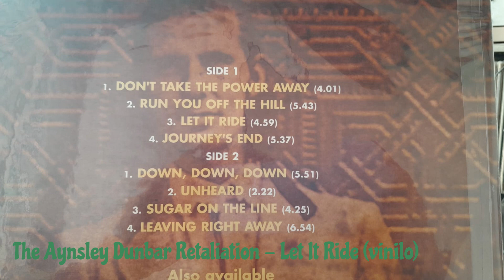The Aynsley Dunbar Retaliation - Let It Ride (vinilo)